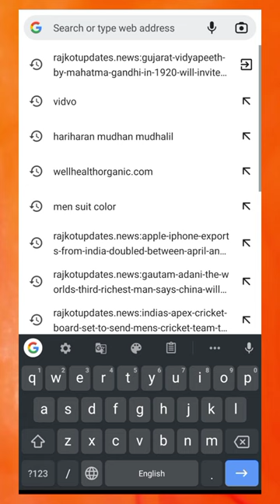AI Websites for Content Creator😂😂🔥